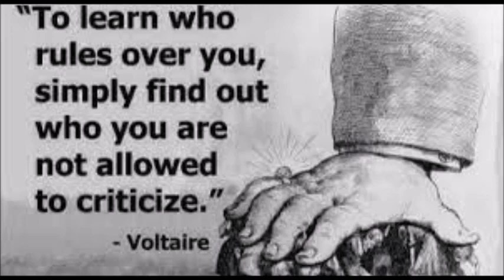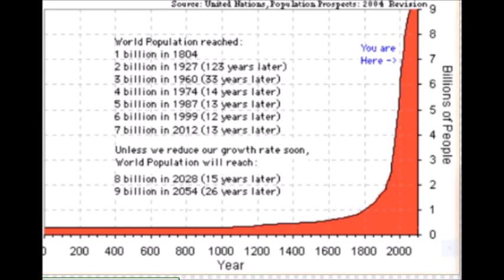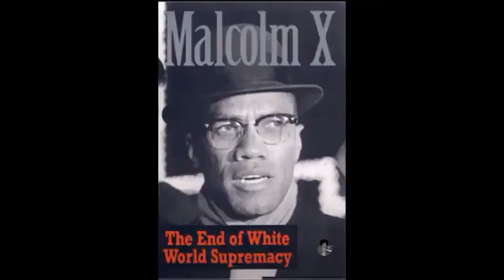Frank James (Subway shooter) BLACK PEOPLE WON'T MAKE IT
Subway shooter Frank James gives a lecture on black ideologies.